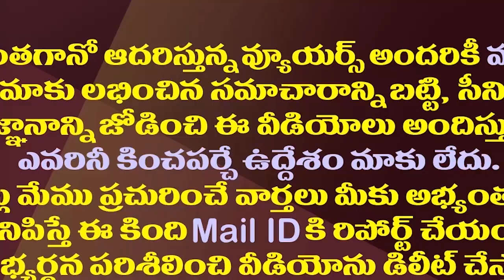NTR తో అమిత్ షా భేటీ చంద్రబాబు-పవన్ కు చెక్ పెట్టడానికేనా?| Amit Shah's Strategy Behind Meeting NTR